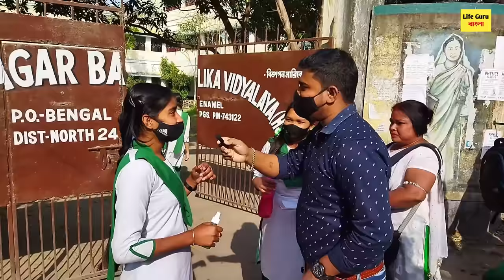আজ পরীক্ষা খারাপ হলো | Madhyamik Life Science Question Paper 2022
WBBSE Madhyamik 2022 life science question paper | Madhyamik 2022 life science question paper with answer